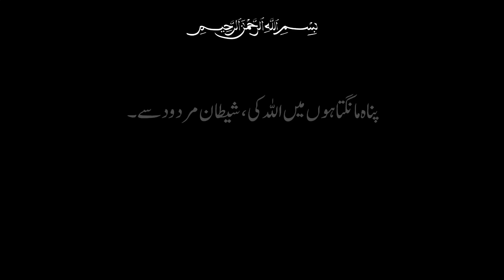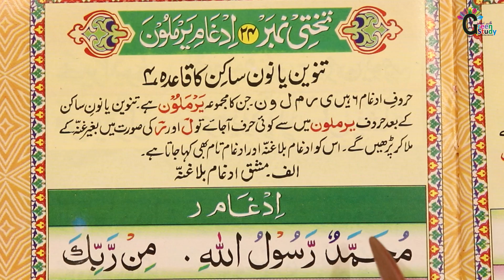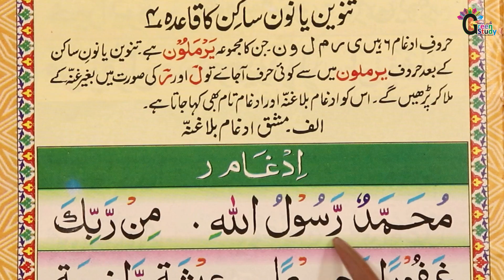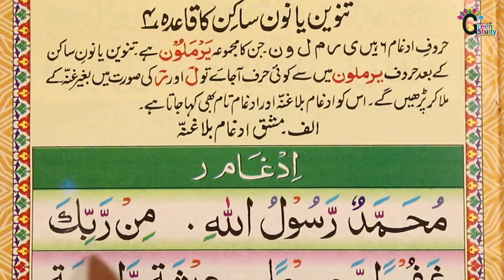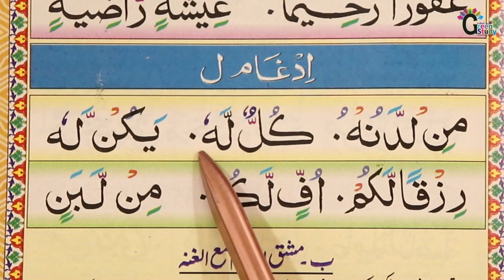Noorani Qaida Sikhe Lesson 64 | कुरान पढ़ना सीखे | Learn Quran With Tajweed | Madani Qaida | Madrasa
Noorani Qaida Sikhe With Hafiz Shahbaz Yusufi Step by Step Lesson 64
Learn to Read the Quran from Urdu / Hindi

Asslam Alaikum Dost Is video me Aap janege k kyu Noorani Qaida Sikhna Zaruri hai or use Kaise aasani k sath sikha ja sakta hai.

How to Read Quran: A Step-by-Step Guide for Urdu / Hindi Speakers
Quran Reading Lessons: Easy Techniques for Urdu / Hindi Learners
Learn Quran Recitation: Urdu / Hindi Transliteration for Beginners
Tajweed Made Easy: Mastering Quranic Pronunciation in Urdu / Hindi And Arabi
Learn to Read Quran with Tajweed: Essential Rules Explained in Urdu / Hindi
Quran Reading Practice: Beginner-friendly Exercises for Urdu / Hindi Learners
Quran Memorization Techniques for Urdu / Hindi Speakers: Expert Tips and Tricks
Discover the Beauty of the Quran: Urdu / Hindi Translation Made Accessible
Learn Quranic Vocabulary: Essential Words Translated into Urdu / Hindi
Quran Reading Resources: Best Online Tools for Urdu / Hindi Learners

Learn Quran
Learn Noorani Qaida
Online Madrasa
Islamic
Aao Quran Sikhe
Aao Arbi Sikhe
noorani qaida padhne ka tarika
noorani qaida padhne ka tarika bataiye
noorani qaida padhne ka tarika bataen
noorani qaida padhne ka aasan tarika
noorani qaida padhne sikhaye
noorani qaida padhna sikhe
noorani qaida padhna kaise sikhe
qaida padhne ka aasan tarika
Quraan sekhen
quran padhna sikhe with tajweed
quran sikhe
Qaida padhna sikhe with tajweed
Qaida padhna sikhe